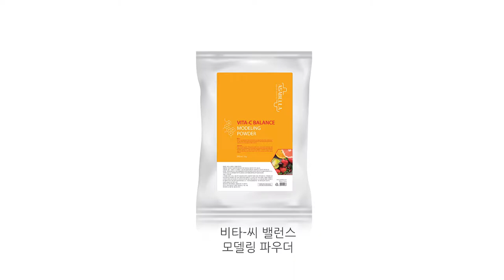Vita-C Balance Modeling Powder Mask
Results: brightens the skin (for all skin-types).

Mix water and powder in a 1: 1.5 ratio for 1-2 minutes thoroughly Apply an even layer over entire face.Gently peel off after 10 to 15 minutes.

Vitamin extracts that will leave your skin bright and glowing.
Formulated with vitamin extracts that firm and moisturize the skin.
Ascorbic Acid / Allantoin / Licorice Extract / Glucose

1. Ascorbic acid, a form of Vitamin C, is an antioxidant that brightens the skin tone and prevents wrinkles.
2. Formulated with natural allantoin, providing a quick calming and moisturizing effect for sensitive skin.
3. Licorice Extract (effective whitening ingredient) - this vitamin-rich component brightens and hydrates the skin.

Glow Blossom is a company that specializes in beauty care, supplies Korean natural beauty products to Canada.
Our goal is that we only bring the best and most innovative beauty products that we absolutely love ourselves with a reasonable price.

and experience innovative beauty products.